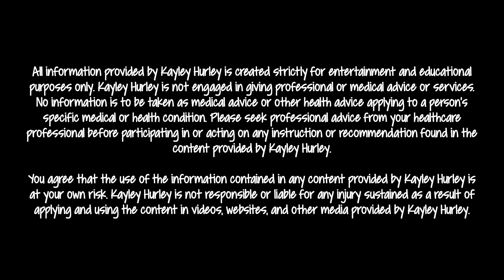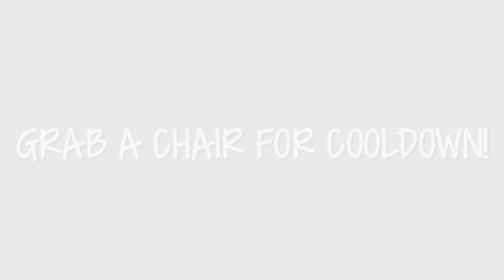Full Body Prenatal Workout to Induce Labor!- Week 37 Day 3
Thats right! This 20-minute prenatal workout was the last one before I went into labor. I felt like I was going to pop during this one, and I was surprised I made it through. My body was ready to deliver the baby. This is a full body workout, so make sure your water is close by and rest when your body needs it :) Enjoy the workout!

Intro: 0:00 - 0:33
Prenatal Core Exercise: 0:40
Warm Up: 2:35
Workout Start: 6:45

✅ 7:00 Pendulum with Arm Reach
✅ 8:00 Pendulum with Arm Reach
✅ 9:00 Side Pendulum with Arm Reach
✅ 10:00 Side Pendulum with Arm Reach
✅ 11:00 Squat Upright Row
✅ 12:00 Reverse Lunge Reverse fly
✅ 13:00 Lifted Clam Shell
✅ 14:00 Lifted Clam Shell
✅ 15:00 Table Top
✅ 16:00 Bear Lifts

Cooldown Stretch: 17:00

🧑🏾‍⚕️These workouts are for those with uncomplicated, singleton pregnancies who have been approved by their doctor/healthcare provider to workout.

👶🏼 P r e g n a n c y   W o r k o u t   T i p
~WATCH for doming/coning in your belly. This looks like a football is in your stomach and occurs during core work. It means your abs are starting to separate. I tried my best to always provide modifications for any core work that may start causing this in the late 2nd/early 3rd trimester.